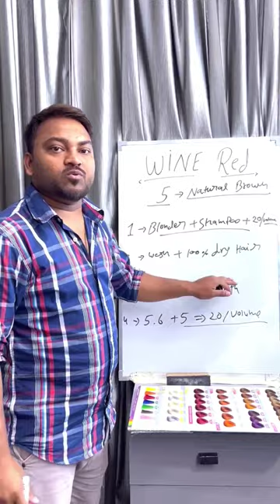wine red hair color by @honeyhairacademy9714